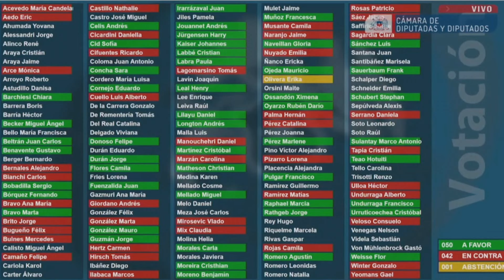Cámara aprobó lectura de declaración del 73 contra Allende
En Toc Show, analizamos las repercusiones que podría trae la lectura de una declaración de 1973 en contra de Salvador Allende, durante acto tras cumplir 50 años desde el golpe de estado.